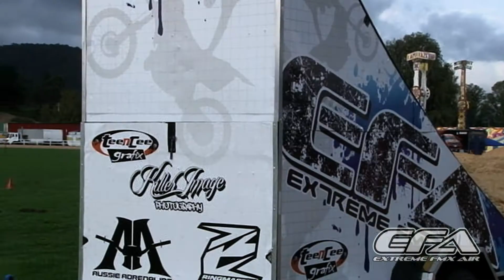Extreme FMX Air 2011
Proudly Presented by Ash Will at Aussie Adrenaline.